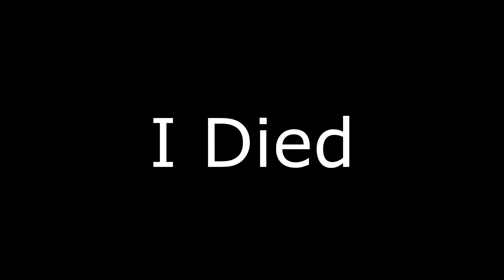FARCRY 4 WITH RILEY 2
"The long awaited sequel" - said no one ever.
Studying is a brilliant idea, but I like making videos more.